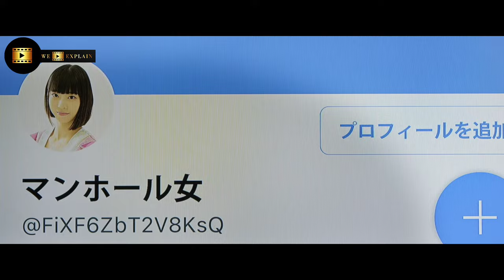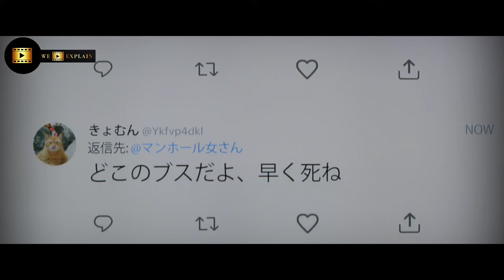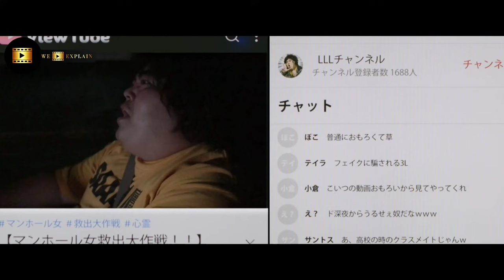Manhole 2023 | Movie Explained in Hindi | summarized hindi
About This Video :- Manhole (2023) Movie Explained in Hindi.

A situational thriller depicting the struggle of a man who fell into a manhole.

Credit(s)

Directed by :- Kazuyoshi Kumakiri
Written by :- Michitaka Okada
Produced by :- Hideki Hoshino, Tsuyoshi Matsushita
Starring :- Yuto Nakajima, Nao, Kento Nagayama
Distributed by :- Gaga Corporation
Production Co :- Twins Japan